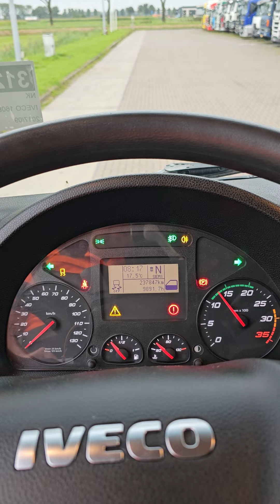Kleyn Trucks - IVECO 160E25 EUROCARGO 2017 237,843 km